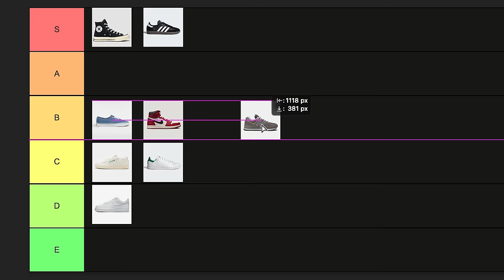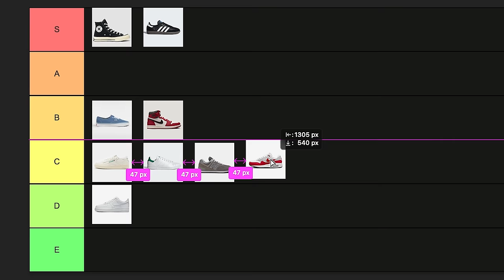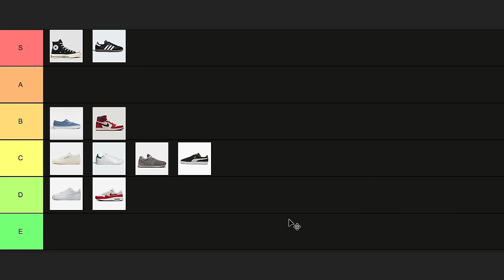The Classic Sneaker Tier List - Which Would I Wear?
I'm going to rank 10 of the best sneakers ever made into a tier list. These sneakers are all iconic and extremely influential and they have paved the way for so many other sneakers we have on the market today.
The tier list works like this:

S Tier - The Best
E Tier - The worst!

EXTRA SHOE INFORMATION:

1. Converse Chuck 70

Pros - Extremely versatile, Comfortable when broken in, Last for years, Great value for money, Lots of variations, Vegan options
Cons - Too narrow for some, Not much support

2. Vans Authentic

Pros - Sleek, Versatile, Fit most feet, Vegan options
Cons - Start to look worn out fairly quick, Not much support

3. Nike Air Force 1

Pros - Versatile, Lots of different designs, Vegan options
Cons - Crease horribly, Too roomy for some, Expensive for what you get

4. Reebok Club C

Pros - Comfortable, Versatile, fantastic fit, Vegan options
Cons - Crease badly, Slightly clumsy looking, Don’t look good worn in, Not a lot of colourways

5. Adidas Samba

Pros - Versatile, Last for a long time, very easy to wear, Great value for money, So many options to choose from, Vegan options
Cons - Not the most comfortable & narrow for some

6. Nike Jordan 1

  Pros - GOAT Design, Last for a long time, Lots of colour ways, Good support, Vegan Options
Cons - Expensive, Very over done, Not for everyone’s style

7. Adidas Stan Smith

Pros - Versatile, Fit most feet, Vegan options
Cons - Crease horribly, too rounded for some, Clumsy looking, Not the best quality

8. New Balance 874

Pros - Well made, Extremely Comfortable, Great for the price, Lots of colours Vegan Options
Cons - Not the most sleek, Style not for everyone, Fairly bulky

9. Nike Air Max 1

Pros - Comfortable, Lots of variations, Vegan options
Cons - Not the most sleek, Style not for everyone

10. Puma Suede

Pros - Fit most feet, Good value, Lots of colour options
Cons - Boring, Not very sleek, No vegan option